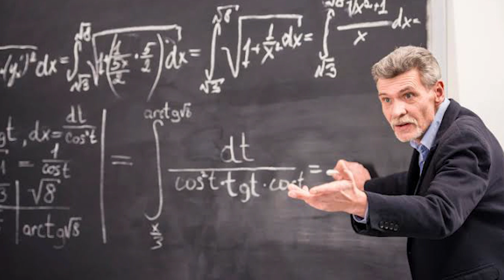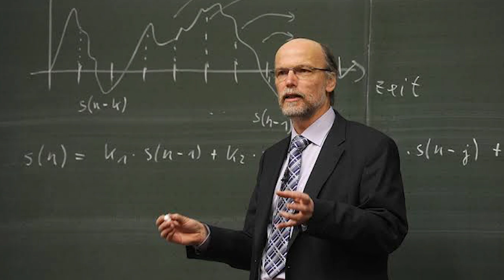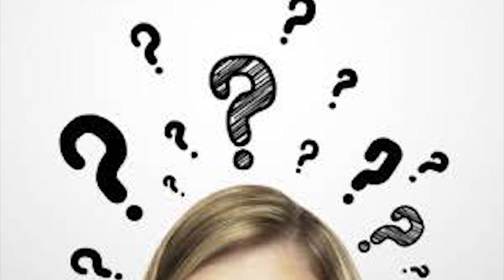EP-2 | கதை சொல்லுங்கள் பாட்டி 2 | story 2